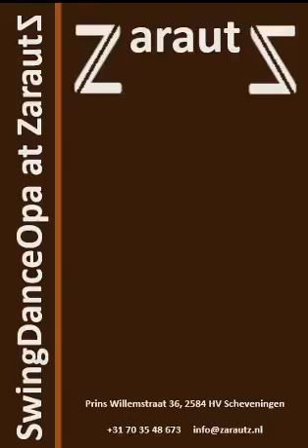SwingDanceOpa at restaurnat ZarautZ